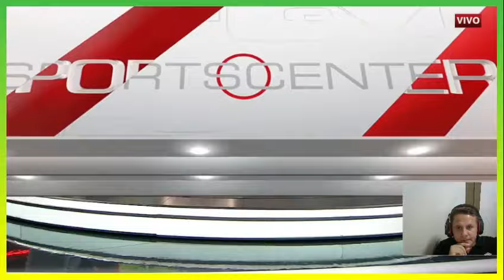Endrick é um furacão analisa comentarista, jornais da Europa repercutem o empate. Debate análisa